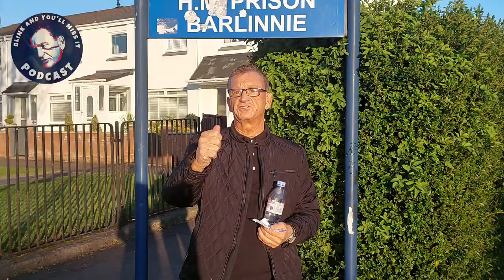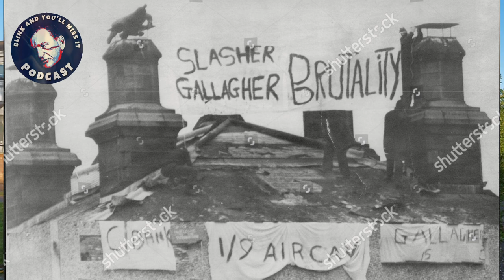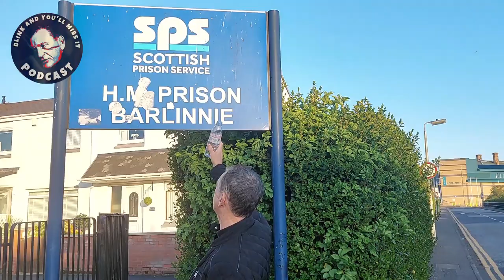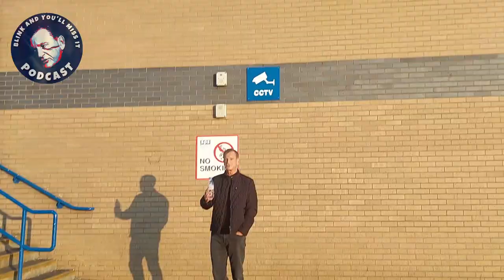glasgows BAR-L hell (HMP Barlinnie)